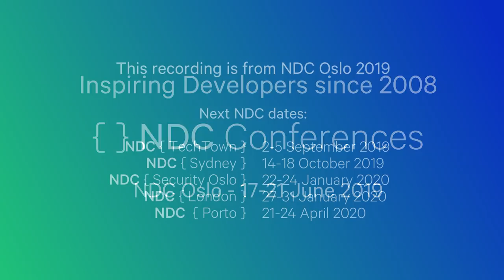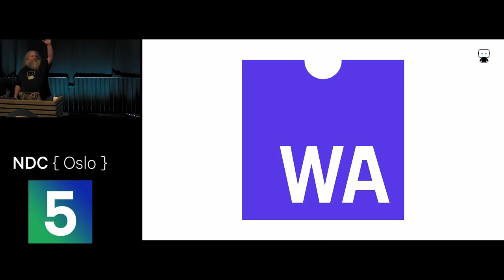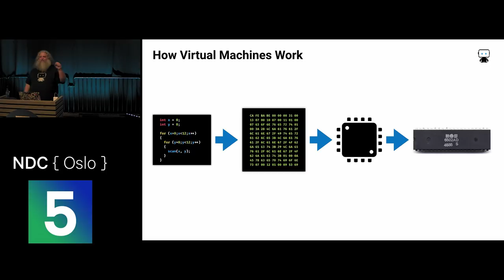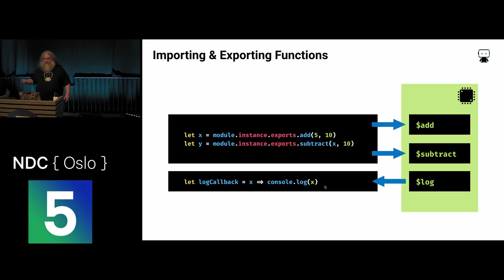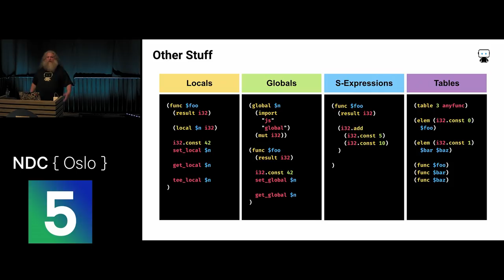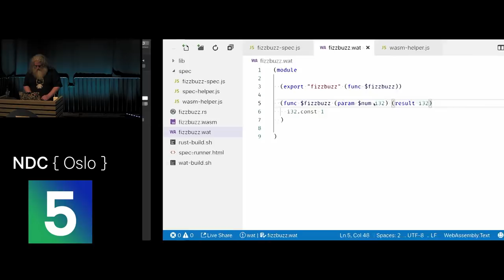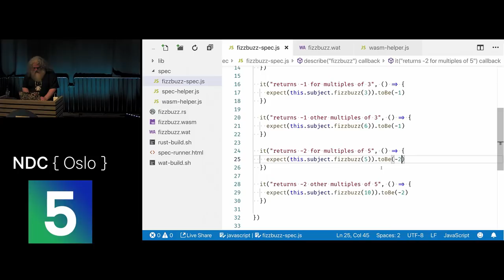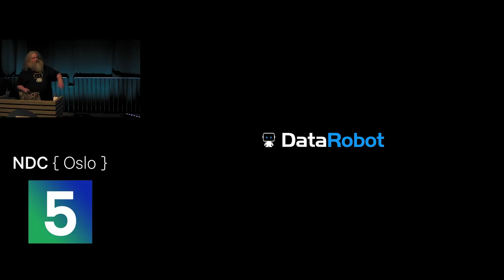An Introduction to WebAssembly - Guy Royse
Want to write a web application? Better get familiar with JavaScript! JavaScript has long been the king of front-end. While there have been various attempts to dethrone it, they have typically involved treating JavaScript as an assembly-language analog that you transpile your code to. This has lead to complex build pipelines that result in JavaScript which the browser has to parse and *you* still have to debug. But what if there were an actual byte-code language you could compile your non-JavaScript code to instead? That is what WebAssembly is.

I'm going to explain how WebAssembly works and how to use it in this talk. I'll cover what it is, how it fits into your application, and how to build and use your own WebAssembly modules. And, I'll demo how to build and use those modules with Rust, C++, and the WebAssembly Text Format. That's right, I'll be live coding in an assembly language. I'll also go over some online resources for other languages and tools that make use of WebAssembly.

When we're done, you'll have the footing you need to start building applications featuring WebAssembly. So grab a non-JavaScript language, a modern browser, and let's and get started!